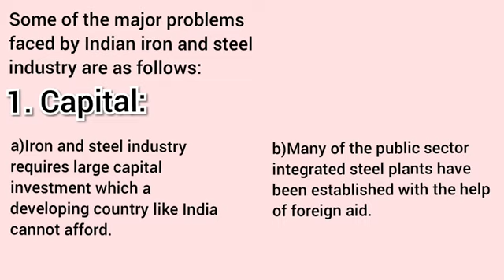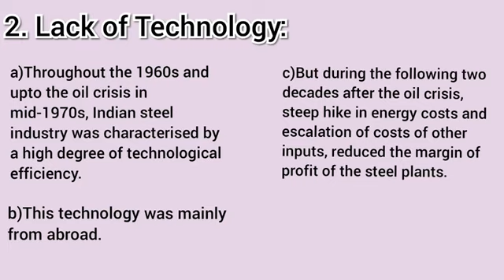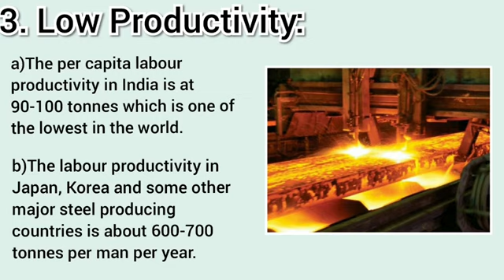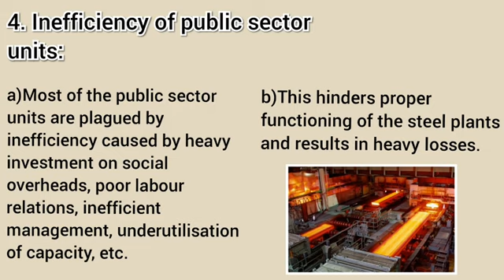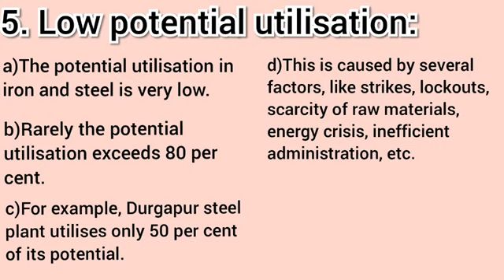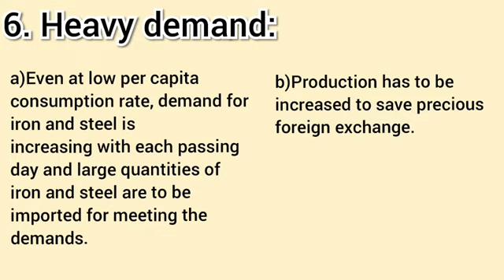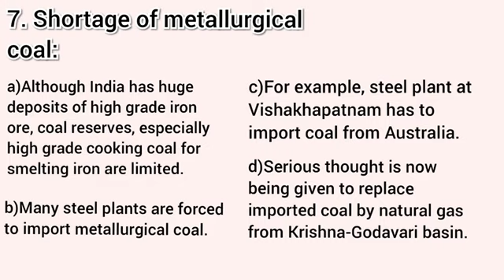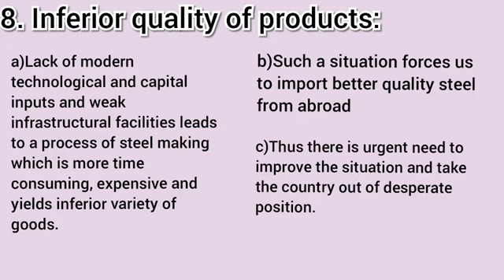Problems Of Iron And Steel Industries | Part-3 Of Iron And Steel Industry | Economic Geography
I have made this video for you through this video you can make your notes and prepare for your exams. I have made my efforts to provide you complete knowledge on a perticular topic.I hope this video will be helpful for you to compete in your academic as well as competitive exams.Thanks for watching.
Friends if you like my video then please support me.